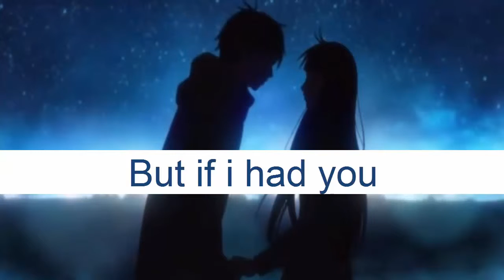If i had u ~ Anime mix (Short)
Song: If i had you - Adam Lambert

Anime:

00:11 - 00:17 ~ Pandora Hearts

00:17 - 00:23 ~ Beezlebub

00:23 - 00:35 ~ Bleach

00:35 - 00:48 ~ Kimi ni todoke